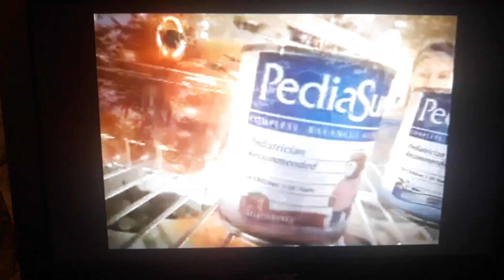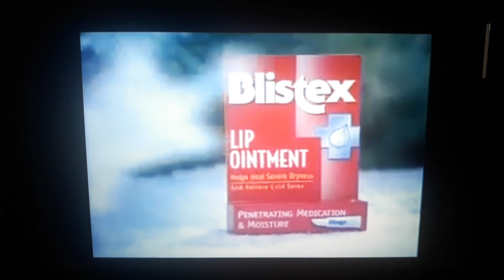MeTV Toons August 10, 2024 Commercials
12:43 AM Saturday August 10, 2024

Aired during The Underdog Show on MeTV Toons on Frndly TV.

Where to Watch MeTV Toons in Wilkes Barre - Scranton